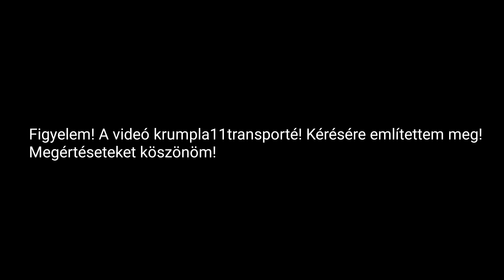Volvo 7700A - FLR-718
A videó @gabenko tulajdona! Innen is köszönöm neki, h feltehettem!